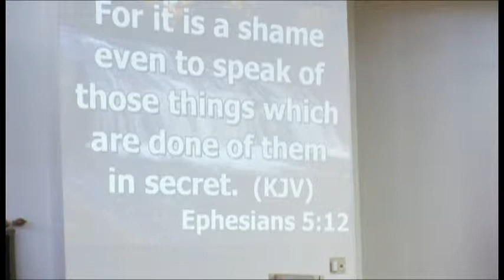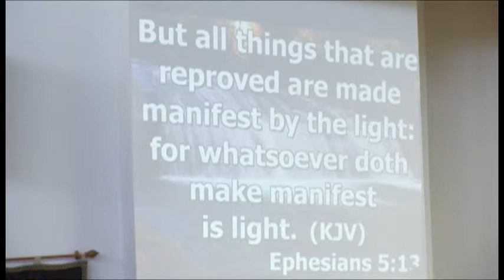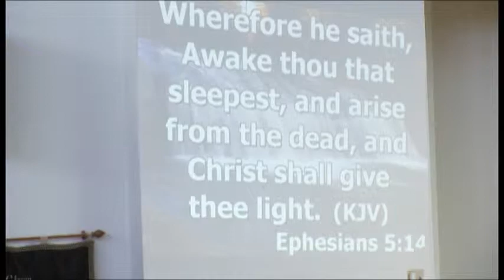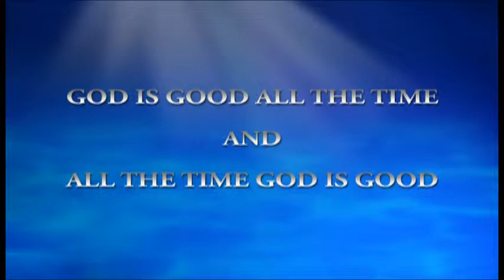ETemple Sermon - April 26, 2015 PT. 3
Rev. Dr. James E. Markham, Pastor "Walk in the Light" Emmanuel Temple CME Church Victorville, CA